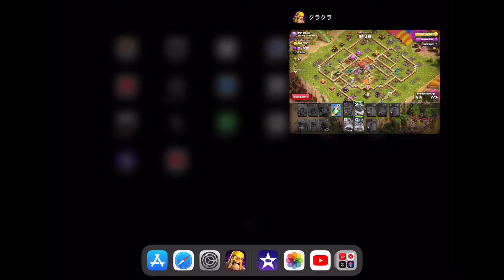Legend League Attacks August Season Day25 Clone Broom Witch